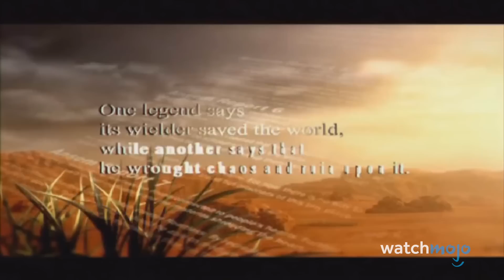Top 10 Worst Secret Endings In Video Games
Secret endings in video games are usually fun to discover, but these are the worst of them all.  For this list, we’ll be looking at alternate video game endings that definitely weren’t worth seeking out. Our countdown includes Opening the Power Cell Door from “Jak and Daxter: The Precursor Legacy” (2001), Complete Failure from “Harvest Moon” (1997), Unkindled Ending from “Dark Souls III” (2016), and more! Did you find any of these endings? Which one disappointed you the most?